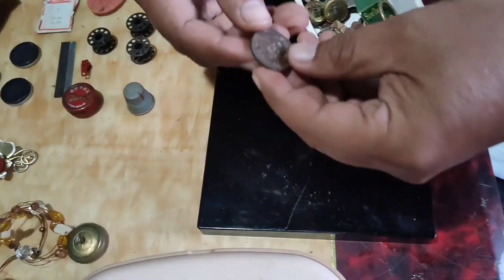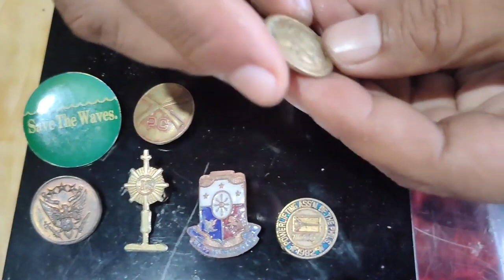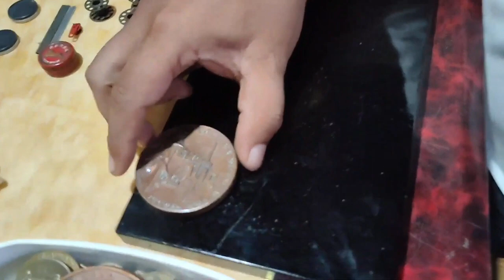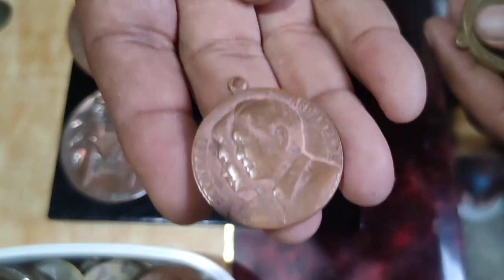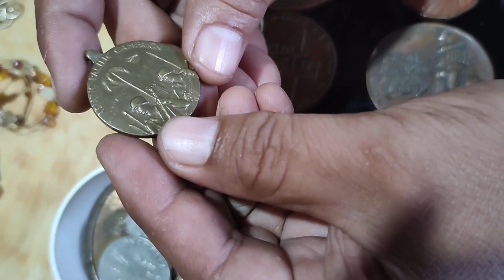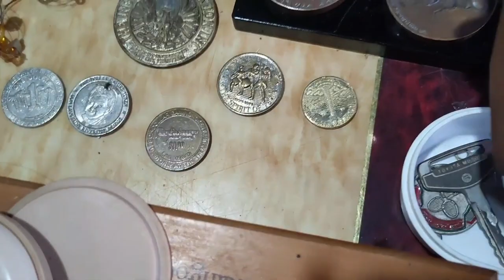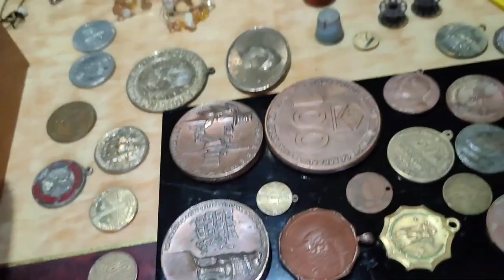ANTIQUE ACCESSORIES AND MEDALS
Ito ang aking mga antigong koleksyon ng sinaunang gamit ng pinoy at iba pang mga collectible items. Maraming salamat mga kaibigan! :)